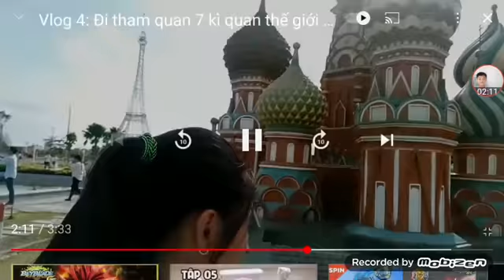Vlog 4: Đi tham quan 7 kì quan thế giới tại Long An.